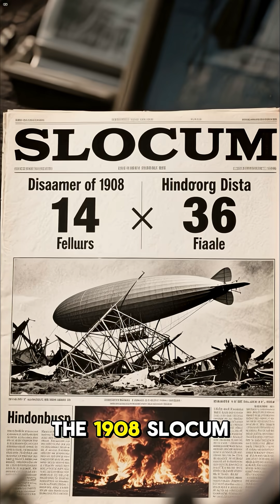The Hindenburg Disaster Hydrogen, Fire & The End of Airships!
How did history’s most famous airship go up in flames in just 34 seconds? Discover what caused the Hindenburg to explode, the aftermath, and the myths and truths behind “Oh, the humanity!” - all in under 3 minutes.